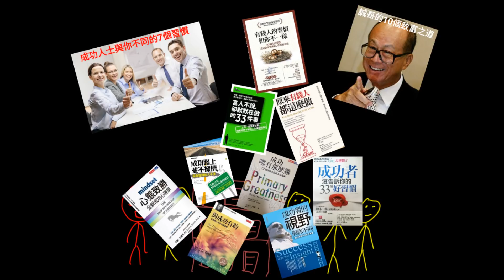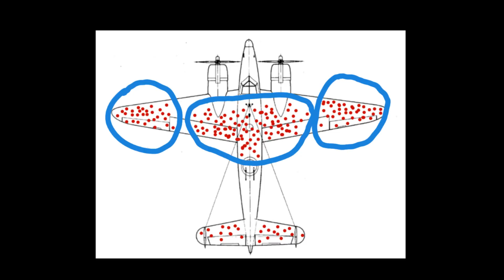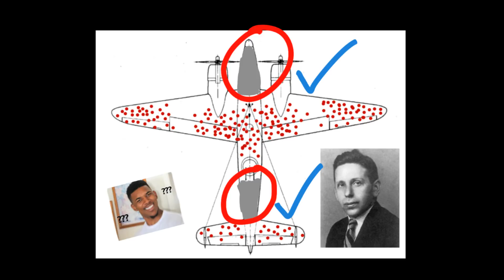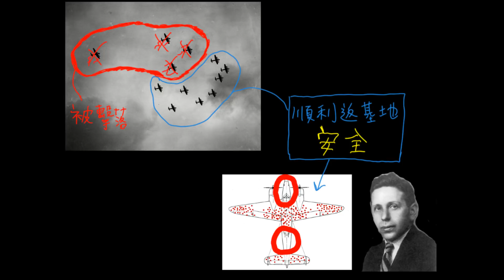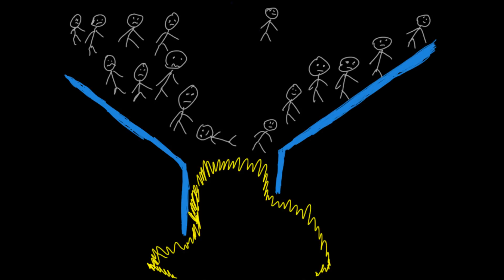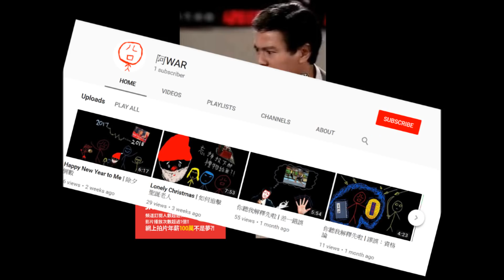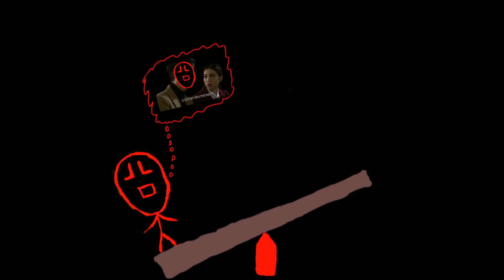點解「成功人士的X個習慣」信唔過？統計學騙術：倖存者偏差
倖存者偏差 (Survivorship Bias) 係一個令你以為只要不斷追隨成功者就可以成功嘅統計陷阱。

0:36 - 案例：二戰飛機的故事
3:33 - 倖存者偏差與創業
4:43 - 統計騙局例子：點用倖存者偏差呃人
6:46 - 總結